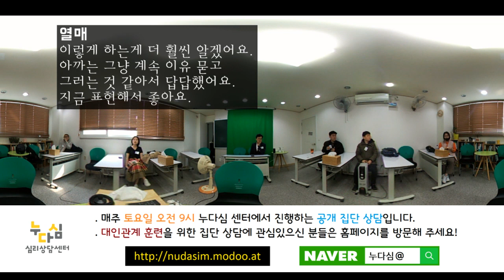167주차 "먼저 표현해요" (feat. 제제)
[공개 집단 상담]

* 누다심의 심리상담센터에서 진행하는 토요일 오전의 공개 집단 상담입니다. 집단 상담을 촬영한 후 인터넷에 공개한다는 것에 대해 모든 집단원이 동의했음을 밝힙니다.

* 집단 상담이 생소하신 분들은 요약 영상보다는 유튜브에서 전체 영상을 보시기를 추천합니다. 요약 영상만으로는 집단을 제대로 이해하기 어렵습니다.

◎ 내용 요약
   지난 집단에서 누다심님은 먼저 표현하지 않는 제제님에게 집단을 나가라고 했습니다. 토요일 오후에 다른 집단도 하고 있으니, 공개 집단은 나가라고 했죠. 그러고 나서 코로나19 때문에 2주를 쉬었고 3주만에 다시 만났습니다. 제제님은 집단 시작하자마자 누다심님에게 힘들었다고 말했습니다. 그런데 그냥 힘들었다고 말만 했을 뿐 감정이 전달되지 않았죠. 누다심님도 그냥 알겠다고만 했습니다. 열매님과 파랑님은 누다심님의 표현에 반응적으로 하지 말고 먼저 감정을 표현하라고 했습니다. 제제님은 더 큰 목소리로 화를 냈죠. 그러자 누다심님도 제제님과 마음을 주고 받으며 대화를 했고,  열매님과 파랑님은 제제님이 얼마나 힘들었을지 느껴졌다며 이렇게 표현해서 좋았다고 합니다.

◎ 집단 상담의 전체가 궁금하신 분들은 유튜브 채널에서 해당 주차를 360도 영상과 펼침 영상으로 보실 수 있습니다.

◎ 토요일 아침 9시 본 채널에서 공개 집단을 생방송(Live)으로 시청하실 수 있습니다.

◎ 공개 집단 상담의 취지가 궁금하시거나 참여를 원하시는 분들,  서울 마포구 합정동에 위치한 누다심 심리상담센터와 전국의 협약 센터에서 진행하는 (비공개) 집단 상담에 참여를 원하시는 분들은 홈페이지를 참고해 주세요!

◎ 집단원들이 사용하는 BAND 역시 공개 밴드이니 원하시는 분들은 참여하세요. 단 글쓰기는 불가능하지만 채팅은 가능합니다. 인신공격성 글을 비롯해 집단원들이 불편해할 수 있는 모든 댓글은 관리자가 삭제합니다. 집단에 대한 궁금증이나 표현하고 싶은 말씀이 있으시다면 BAND를 이용해 주세요.